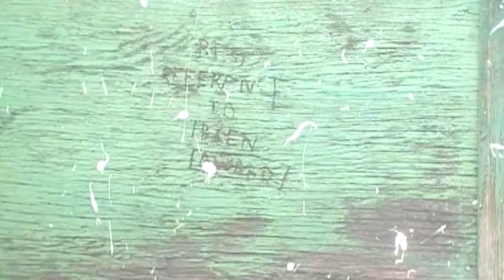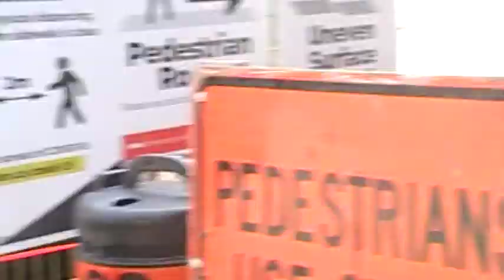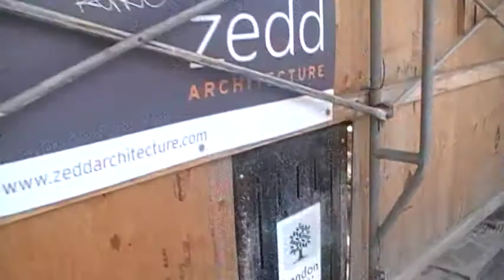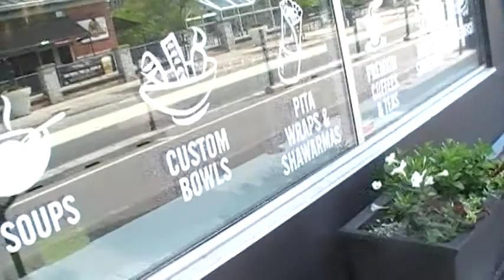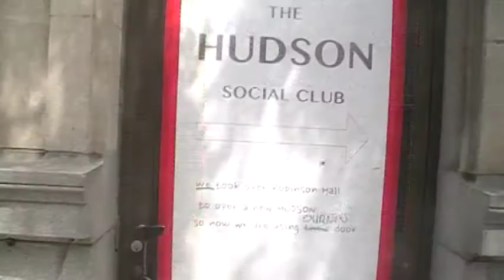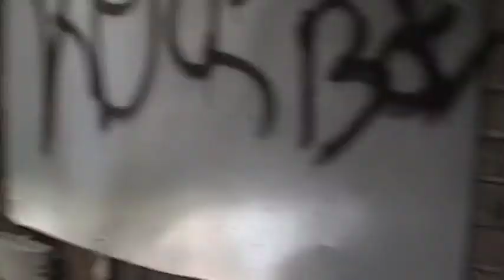Part 3 - The Stare Well Kids - June 4th, 2020 - LondOn, Canada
Millennials (From Wikipedia, The Free Encyclopedia);

"Generation Y" redirects here. For other uses, see Generation Y (disambiguation) and Millennials (disambiguation).
Millennials, also known as Generation Y (or simply Gen Y), are the demographic cohort following Generation X and preceding Generation Z. Researchers and popular media use the early 1980s as starting birth years and the mid-1990s to early 2000s as ending birth years, with 1981 to 1996 a widely accepted defining range for the generation.[1]

Millennials are sometimes referred to as "echo boomers" due to a major surge in birth rates in the 1980s and 1990s, and because millennials are often the children of the baby boomers. This generation is generally marked by their coming of age in the Information Age, and they are comfortable in their usage of digital technology and social media. Millennials are often the parents of Generation Alpha.